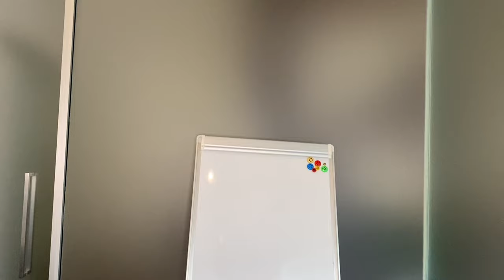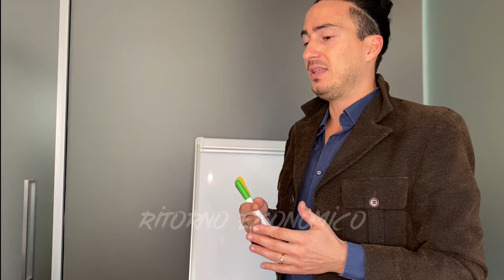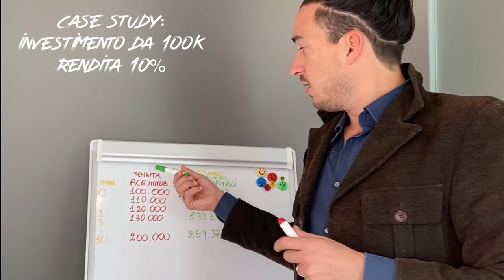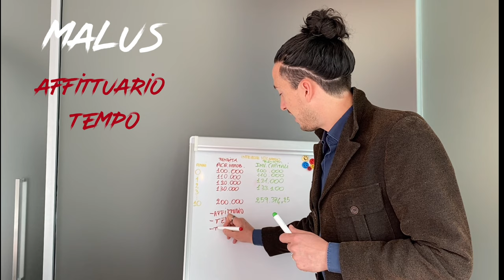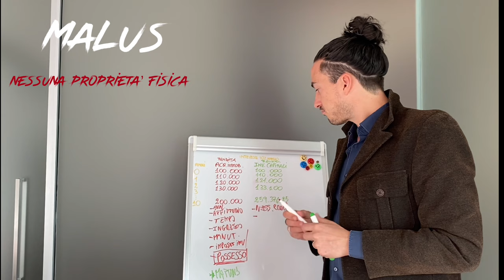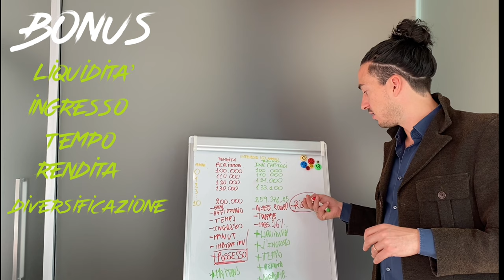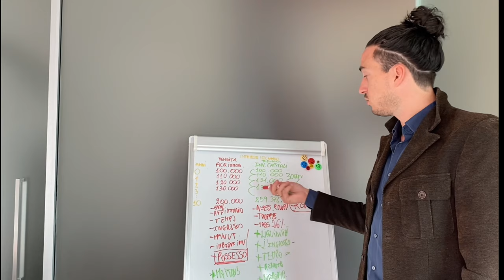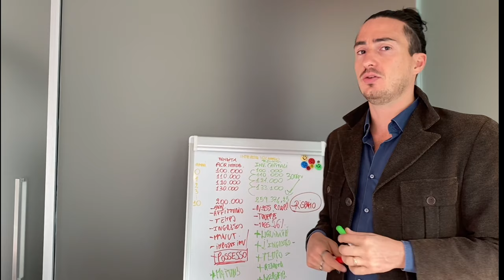Rendita da affitto🏠 vs Rendita da capitali💸(crowdfunding)! Tutto quello che dovresti sapere...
Affitto? Investo? Vendo?

In questo video ho spiegato qual’e ad oggi la soluzione migliore dal mio punto di vista...

Seguimi qui ↘️

poi qui ...

Ciao unicorns!